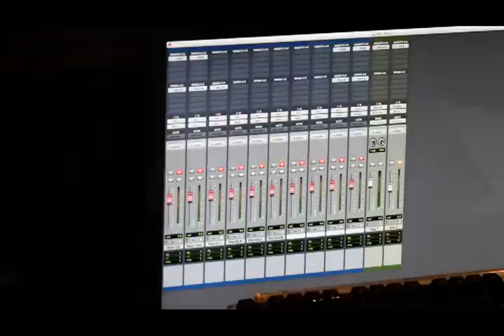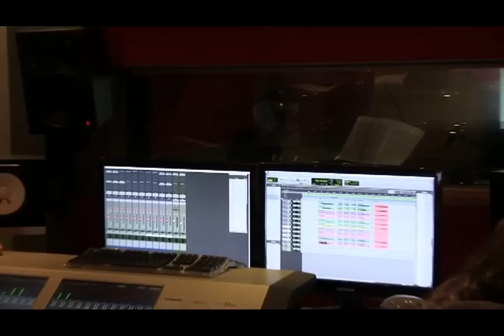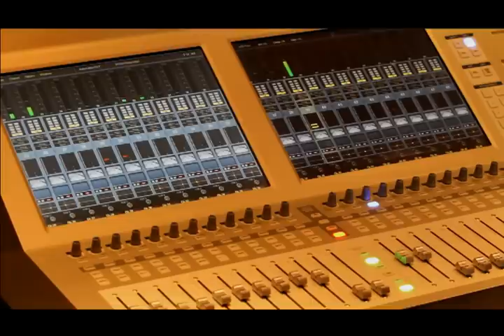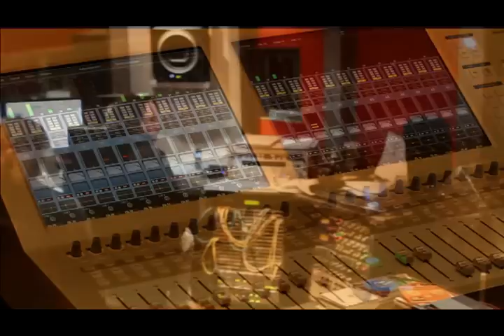PHILIP GLASS Facades / Christine Hoock doublebass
"The making of ..." , studio recording of Facades (Philip Glass) on a transcription for 4 double basses, harpsichord & piano arranged by Christine Hoock.
This piece is part of CD project "Le Phenix" published by NEOS music 2013.

Christine Hoock db
Thomas Martin db
Thomas Jauch db
Stephan Bauer db
Florian Birsak harpsichord
Barbara Nussbaum pro